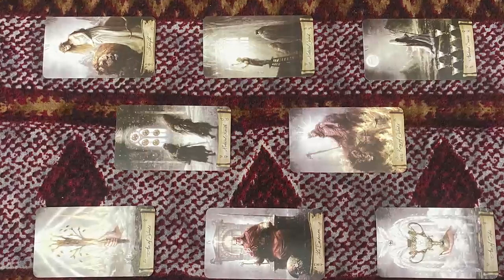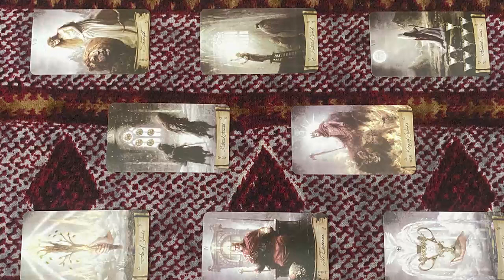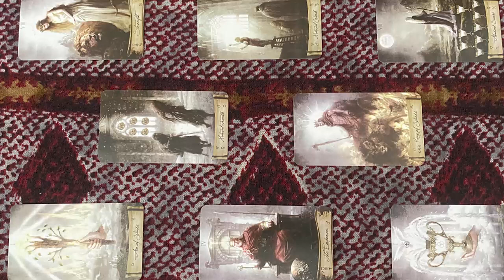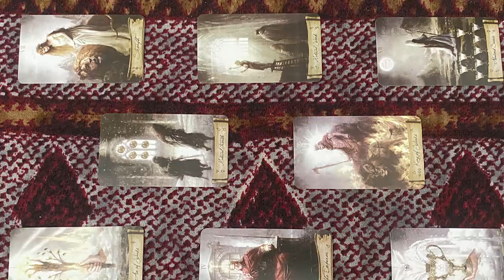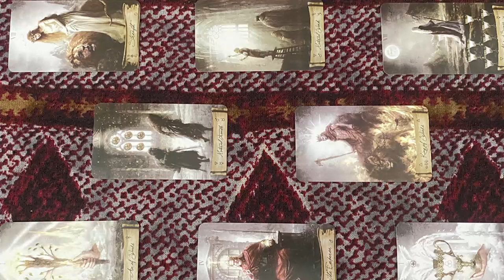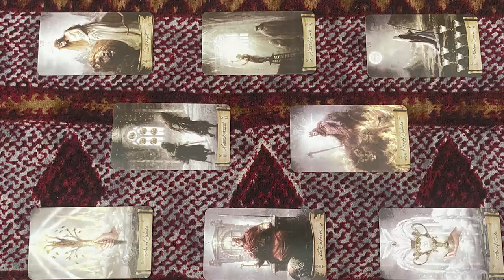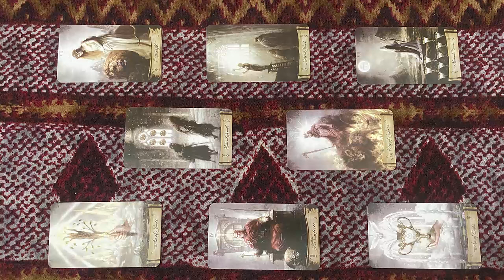PISCES OCTOBER 2022 BRUTAL NEWS💌DONT SAY ANYTHING TO ANYONE PLEASE PISCES OCTOBER LOVE TAROT READING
PISCES OCTOBER 2022 - BRUTAL NEWS 💥💌 DON'T SAY ANYTHING TO ANYONE PLEASE PISCES OCTOBER LOVE TAROT READING